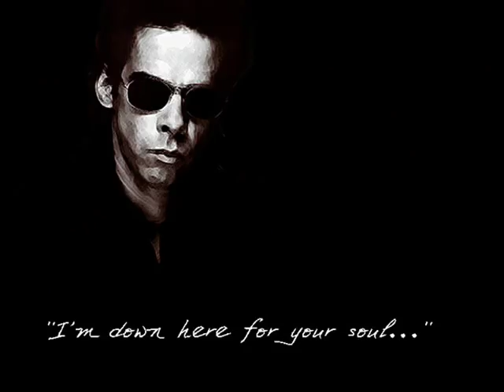Abattoir Blues - Nick Cave and the Bad Seeds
A video to the song Abattoir Blues by Nick Cave and the Bad Seeds from the album Abattoir Blues/The Lyre of Orpheus